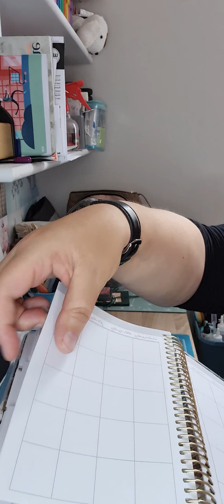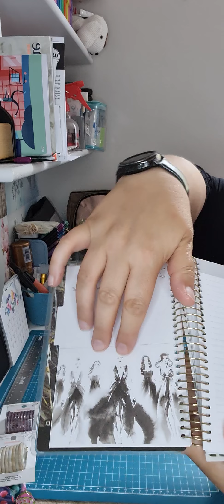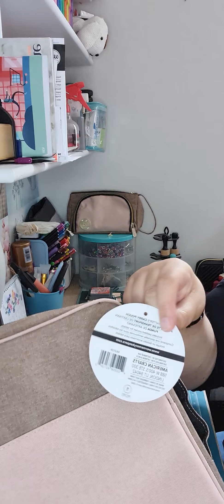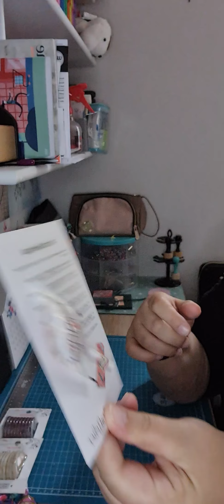haul craftelier 10/07/21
fourre tout et pochette de transport we r memory keepers - anneaux planner Maggie holmes - agenda non daté paper house